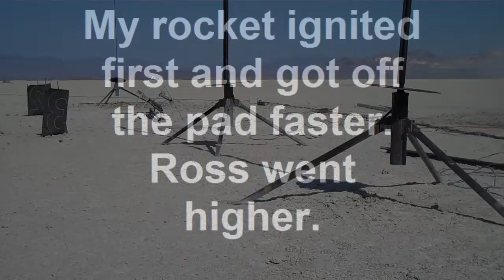Drag Racing Ross O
Pad video